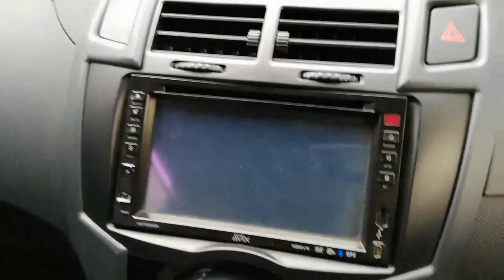Yaris S Limited 2006 | Pecinta Yaris Bakpao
Bismillah,
Saya bukanlah seorang reviewer, jadi jangan bandingkan video saya dengan para car reviewers ternama hahaha. Namun saya ingin membuat video bagi kalian pecinta yaris bapkao atau kalian yang kepengen beli mobil Yaris lama khususnya tahun 2006 dan dengan varian tertinggi dikelasnya S Limited, juga bagi kalian yang pengen lihat lihat saja. Ini saya mereview sedikit yaitu Yaris S Limited 2006.
Silahkan ditonton, kurang lebihnya mohon dimaafin ya hehe...